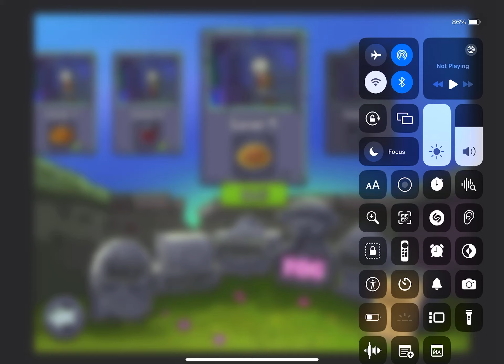Plants Vs Zombies Level 39